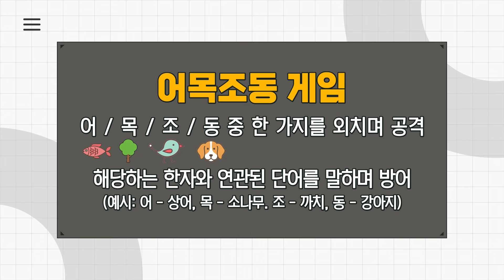🤔대학생이 꿈꾸는 광명은??🤔 광명시 대학생 특집👻 | 캠핑토크 EP.6 | 직주락 광명시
🤔여러분이 꿈꾸는 광명은 무엇인가요?🤔
🤔여러분이 원하는 광명은 무엇인가요?🤔
다같이 얘기해 봐요🎶